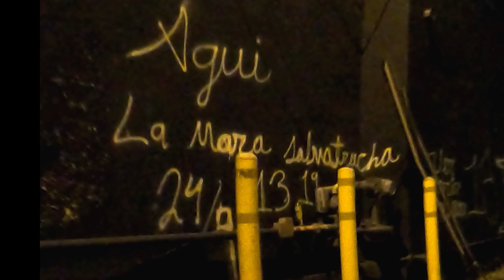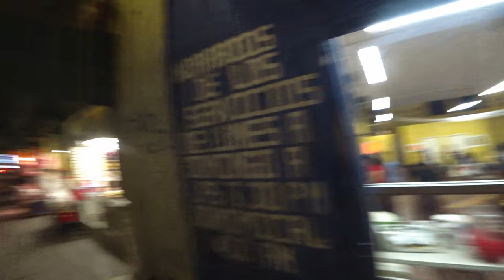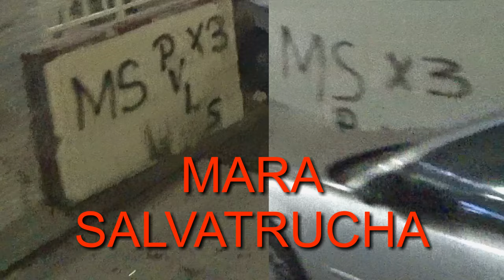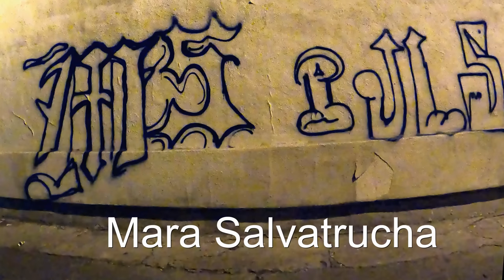Tierras de pandillas #17 Mara Salvatrucha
Mara Salvatrucha
MS 13
Una de las pandillas mas violentas y peligrosas en Estados Unidos y Centroamerica.

Tierras de Pandillas en el Condado de los Angeles.
La capital de las pandillas. GTA en la vida real.
Recorriendo los territorios de pandillas en vídeos en primera persona.
800 pandillas activas en Los Angeles. Crips. Bloods. Pandillas Latinas. Pandillas Asiáticas
Activa los subtitulos para tu lenguaje. Mas de 130 subtitulos en diferentes idiomas.